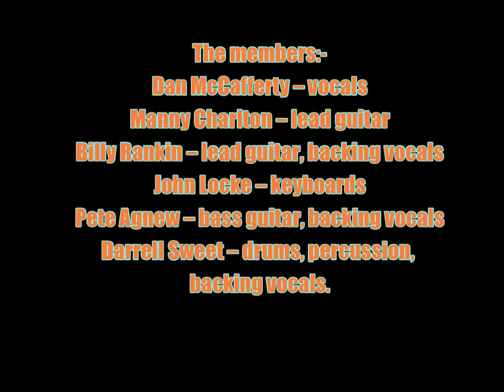Nazareth:-'Preservation'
From the album:-'2XS' (June 1st 1982)